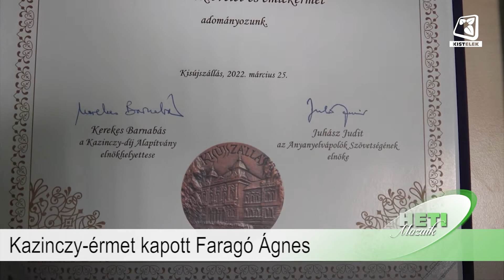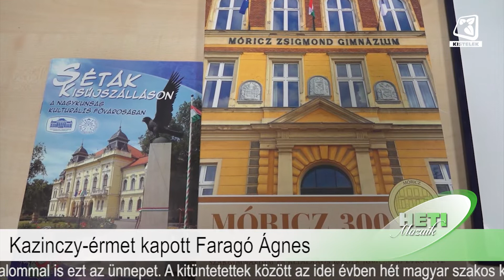Heti Mozaik 2022.04.28.